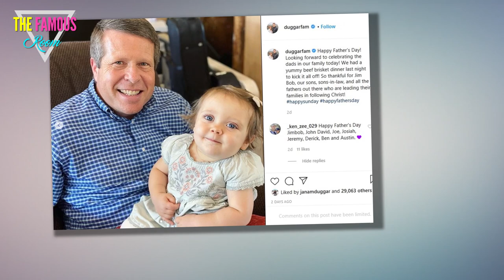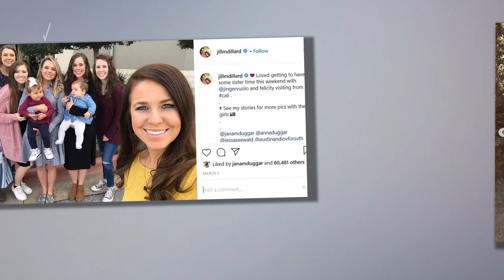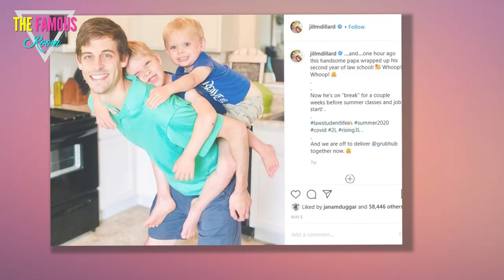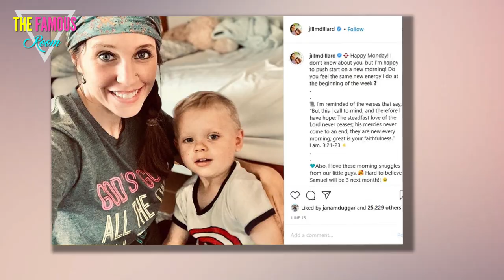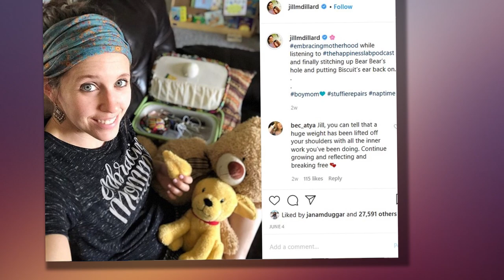Jim Bob is Afraid Jill Will Corrupt Her Siblings! - Derick Dillard counting on tlc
Derick Dillard is resigned to the reality that nothing short of a miracle can restore his relationship with Jim Bob Duggar.

Now, he is explaining the real reason that Jim Bob won't let him or Jill anywhere near their house.

Jill and Derick on Their Own
It's no secret that Derick and Jill are on the outs with Jim Bob Duggar and, by extension, much of the family.

In Jim Bob's twisted worldview, his unmarried children -- especially his daughters -- are his "property."

Even the married children are tethered by financial strings, meaning that they need to at least appear to abide by his will.

Meanwhile, Jill cannot so much as step foot in the family home without Jim Bob's express permission.

Derick Dillard and Jill Duggar Dillard
Fans have spent a lot of time speculating about exactly where this ban on Jill originated.

It turns out that we no longer have to wonder what the "final straw" that got Jill banished from the family home may be.

According to Derick's most recent statements, Jim Bob has one reason in particular for keeping him and Jill at arm's length.

"I think he’s mainly worried about the influence we might have on his children," Derick recently told The Sun.

Jill Duggar, Nose Pierced
What sort of influence might they be on the children -- who, one should remember, are Jill's own siblings?

Well, Jill, like a number of her married siblings, has been able to ditch Jim Bob's abhorrent dress code to instead wear normal human clothing.

Jill also has a nose ring.

While the Duggars do allow ear piercings, that seems like something to which Michelle and Jim Bob would object.

Jill Duggar Nose Piercing
Perhaps their greatest "transgression" of all, Jill and Derick have enrolled their eldest child, Israel, in public school.

This is a huge blow to the Duggars, who at every turn try to isolate their family from too much regular contact with the outside world.

The Duggars, like many other fundamentalist homeschoolers, believe that it's dangerous to expose their children to other people and ideas.

They insist upon maintaining strict control over their children's learning and worldviews in order to sculpt them into the next generation of cultists.

Derick Dillard and Jill Duggar: Date Night!
They also allow their children to listen to dance music, rather than purely to Christian music, which flies in the face of Jill's upbringing.

That said, Derick has insisted that if Jim Bob and Michelle resent them for these choices with their kids, they have yet to say anything.

"We have not personally received any pushback from either our family our our church,” Derick said.

“To my knowledge," he added, "most of the families in our church also have dancing children who listen to music and go to public school."

Jill Duggar Does the Dishes
"Different things work for different families," Derick acknowledged.

"And," he expressed, "each family must determine what works best for their family."

That is true, up to a point.

So what is the influence that Jim Bob fears that Derick and Jill may have over his younger children?

Derick Dillard With His Family
Well, for one thing, rebellion -- that's how Jim Bob might phrase it, anyway.

Derick treats Jim Bob like a person, a person who has wronged people including his own family, rather than like some sort of holy patriarch.

To Jim Bob, that is an unacceptable defiance.

Derick speaking out about their pay being stolen and Jim Bob's treatment of Jill is not something that he'd want rubbing off on his kids.

The Dillards' New House
Another thought, however, is that Jill is in therapy.

Therapy is generally rejected within the fundamentalist world, as it is a secular approach to problems that they would prefer to resolve with prayer.

But Jill's traumatic childhood -- growing up in an abusive, toxic home coupled with Josh's heinous sex crimes -- need to be addressed.

Any cult knows that real therapy is their enemy, because it encourages people to process trauma and see their life for what it is.

Jill Duggar: A Cute Photo
It's not that we think that Jill is going to suddenly start handing her siblings pamphlets about what the real world is right.reality tv

But Jim Bob and Michelle may be afraid that Jill will say something normal, healthy, and informed.counting on

When you put so many years into brainwashing your kids through isolation, faith, and fear, you don't want to risk it all being undone.
 tlc